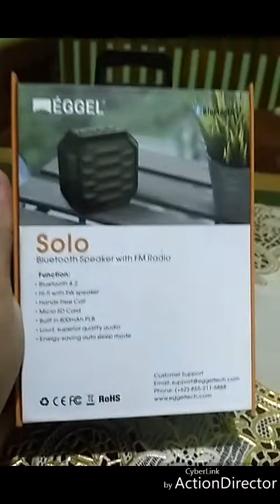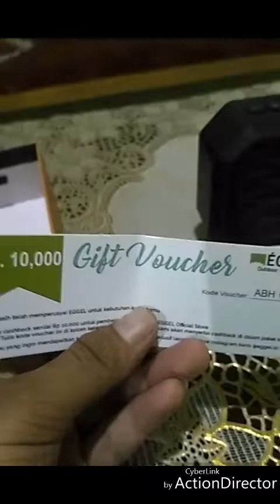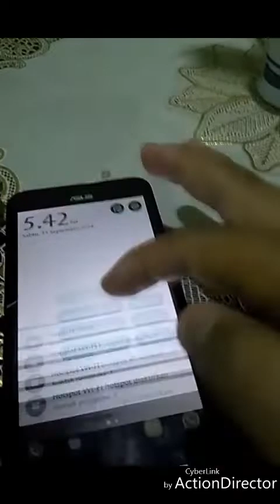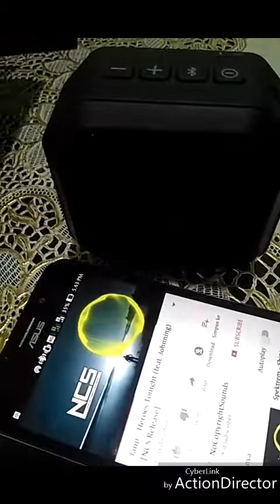Eggel Solo unboxing & test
Speaker bluetooth murah dengan Fitur lengkap
Bluetooth 4.2
Hi fi 5w speaker
Fm radio
micro-SD
800mah batere